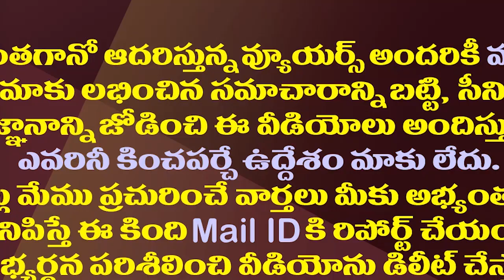ఈ వైసీపీ ఎమ్మెల్యేకు కూడా కోపం వచ్చింది.!| Another YSRCP MLA Dissatisfied Over Cabinet Reshuffle